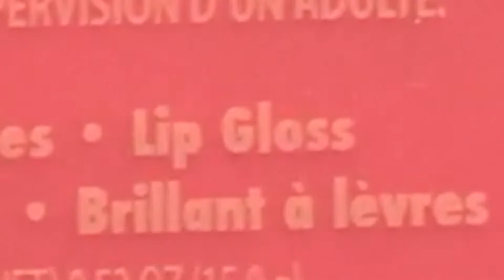KID MAKEUP CHALLENGE (FT. DRAYTON)